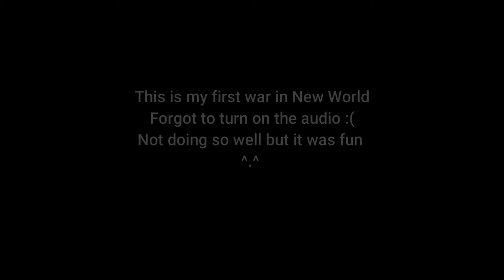[ New World ] Laputa Sv - First Joined War - Great Axe / War Hammer Type !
Hi guys !

After few times trying to get involved in war in New World, i finally made it.

The war was so good, would've been doing more before but had never got chosen x.

I'm still learning Great Axe / Hammer type.

Trying my best but the ping also impacted a lot, lol.